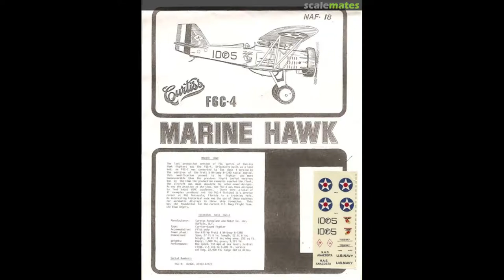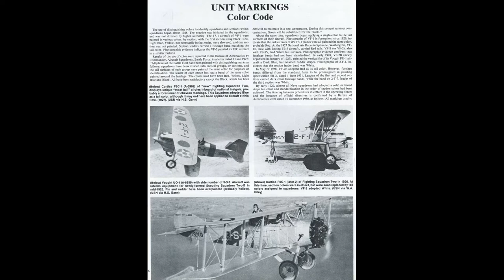SBD Dauntless Series Part One: The Dive Bomber in the Interwar US Navy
In the years between the world wars most of the development of the dive bomber as a type of aircraft and as a tactical role was performed by the US Navy and Marine Corps.  The dive bombing attack, which was much more accurate than conventional bombing, offered the possibility of using relatively small aircraft as deadly anti-shipping strike weapons.  The testing and experimentation conducted by Navy and Marine airmen resulted in a set of requirements for carrier-based naval bombers of this kind.  These types of aircraft then underwent the rapid evolution characteristic of the interwar period, leading from biplanes to more modern all-metal monoplane machines.  The last of the dive bombers to enter into Navy service before America's involvement in the second world war, the Douglas SBD Dauntless, would combine the improvements of the previous two decades in its design, and become arguably the most important naval strike aircraft of the war.